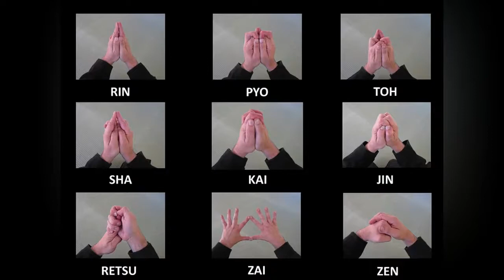The Ninja Shinobi The Legendary Shadow Warriors of Japan Japanese History See U in History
another installment classic Wu-tang clans